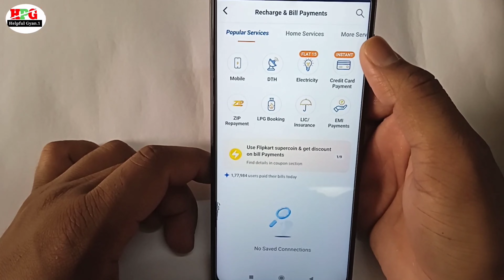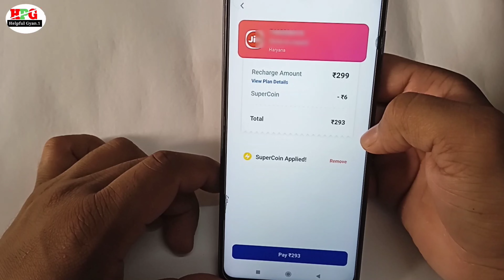Flipkart Card Ke Super Coin Se Recharge Kaise Kare | Flipkart Super coin Problem Solved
विडीओ मे किसी भी प्रकार की समस्या अगर आप को होती है तो आप हमें Comment कर सकते है मैं उसका समाधान जरूर करने का कोशिश करूँगा 🙏🏻🙏🏻

        इस लिए आप 🙏🏻

Name: Raju kushwaha
From: Kushinagar (U.P)

धन्यबाद 🙏🏻🙏🏻